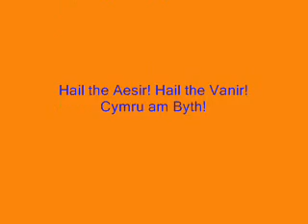Sunday Stealing Creation Part 1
The first part of a Sunday Stealing Creation minigame on Runescape. I hope you enjoy it. :)